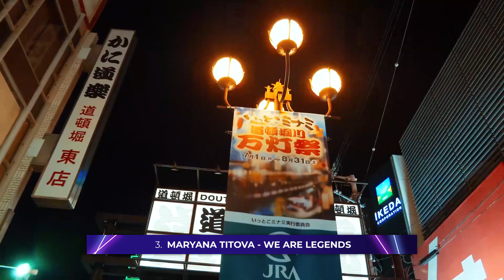Russian National Selection 2019 | OUR TOP 11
Hello,
The next country that published songs for preselection is Russia. The competition between individual songs was very fierce, so we invite you to take a look at the full results.

We invite you to watch and share opinions about songs!

ALL PARTICIPANTS OF JUNIOR EUROVISON 2019:
Ukraine:  Sophia Ivanko - Koly Zdaietsia
Armenia: Karina Ignatyan - Colours of Your Dream
Serbia: Darija Vračević - Podigni Glas
Australia: Jordan Anthony
Georgia: Giorgi Rostiashvili
Kazakhstan: Yerzhan Maksim
Malta: Eliana Gomez Blanco
North Macedonia: Mila Moskov
Spain: Melani García

ALL THE WINNERS OF ESC:
2000 - Denmark: The Olsen Brothers - Fly on the wings of love
2001 - Estonia: Tanel Padar & Dave Benton – Everybody
2002 - Latvia:  Marie N - I wanna
2003 - Turkey: Sertab Erener - Everyway that I can
2004 - Ukraine: Ruslana - Wild Dances
2005 - Greece: Helena Paparizou - My Number One
2006 - Finland: Lordi - Hard Rock Hallelujah
2007 - Serbia: Marija Šerifović – Molitva
2008 - Russia: Dima Bilan – Believe
2009 - Norway: Alexander Rybak – Fairytale
2010 - Germany: Lena - Satellite
2011 - Azerbaijan: Ell & Nikki - Running Scared
2012 - Sweden: Loreen – Euphoria
2013 - Denmark: Emmelie De Forest - Only Teardrops
2014 - Austria: Conchita Wurst - Rise Like a Phoenix
2015 - Sweden: Måns Zelmerlöw - Heroes
2016 - Ukraine: Jamala - 1944
2017 - Portugal: Salvador Sobral - Amar Pelos Dois
2018 - Israel: Netta - Toy
2019 - The Netherlands: Duncan Laurence - Arcade